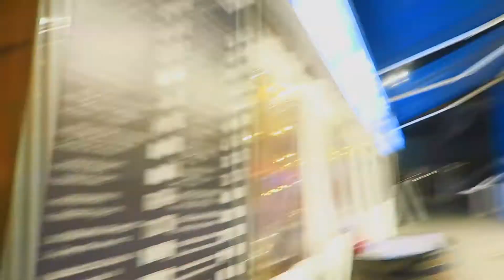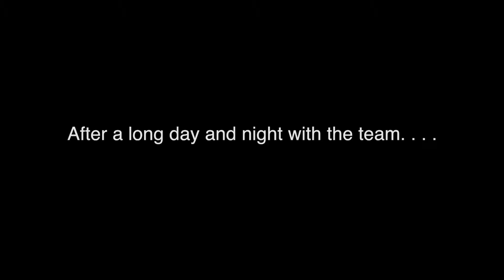Game-winning Dunk!. .An American Connection! VLOG 98 "Only 1 game left this season"